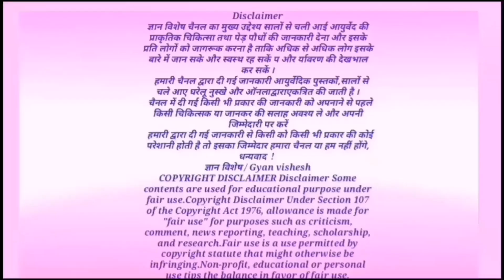कभी नहीं जडेंग बाल रहेंगे काले और घने, हर बीमारी का इलाज जिंदगी में नहीं आएगा बुढ़ापा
Natural herbs to darken white hair & immunity booster /Eclipta alba (Hindi),
भृंगराज के फायदे, भृंगराज का पौधा,
अंग्रेजी नाम : False Daisy
धन्यवाद!